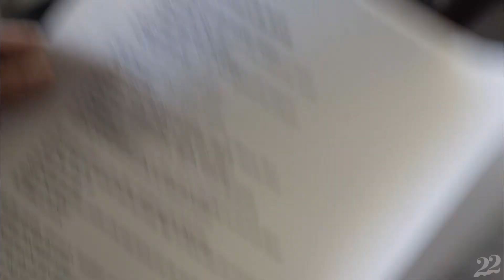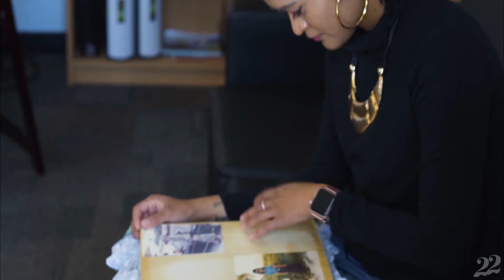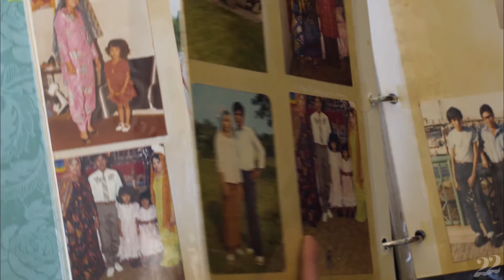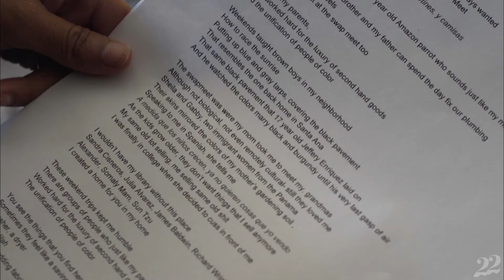Spotlight: Asian American Muslim Artists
In this segment of Spotlight, three Muslims: an Indonesian American rap artist, Cham American poet, and Afghan-Filipino American photographer, share their struggles with identity and touch on personal expression and Asian representation through art.

Segment Director
| Sarah Desmond

Camera & Sound
|  Tzu-Han Hsu
| Brandon Kheang

Editing
I  Tzu-Han Hsu
| Sarah Desmond
I  Brandon Kheang

Executive Producer
 | Katie Sarels

Spotlight Producer
I  Brandon Kheang

Spotlight Created by
 | Quynh Ong